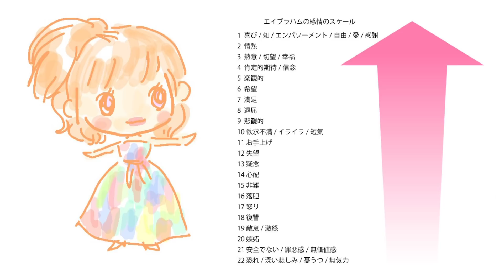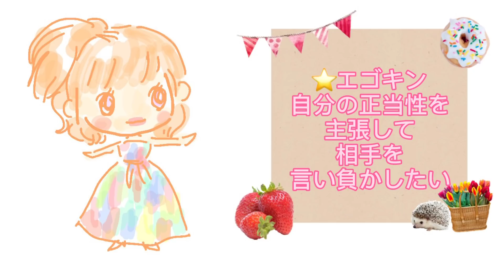《魔がさす》ヘルツ、波動が高い人に起こる注意点⭐️「ある」も「ない」も大きく見える⭐️大切なのは意識の転換⭐️話し合いが意味を持つ条件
2020/10/14に配信された物です⭐️

（この回は、ハッピーさんが
除外して欲しいという部分があり、
そこは削除して制作しています✨）

⭐️ボルテックスに近い場所に
いる時間が長くなると
パワフルさが戻ってくる

⭐️0:48
感情の22段階…
怒りの方が、罪悪感より
ボルテックスに近い、運気はいい

⭐️3:10
ボルテックスに近い状態
にいるとヘルツ・周波数が
高くなってくる

⭐️3:54
ボルテックスに近い
場所、初動の回転数が高い

人や物に対して
「ない」も「ある」も
大きく見える！

⭐️4:54
全てにおいて初動の回転数が
大きくなる

⭐️5:22
「ない」が増幅され
すぎていることを、
「魔がさす」というのでは

⭐️5:37
大切な人だとしたら、
まずはボルテックスに入って
からアクションを

⭐️6:00
その人の「ある」に一旦
フォーカスする時間をとる

⭐️7:14
エゴキンマンがいる状態、
お互いがボルテックスから
遠い状態での
話し合いは無意味

⭐️8:16
話し合いが有効なのは
お互いボルテックスに近い時のみ

⭐️9:07
ハッピーちゃんは、ムカッときたら
すぐに行動せず一人で感じる

⭐️9:23
「とにかく話し合おう」
って5％の物理的行動…

⭐️9:52
スッキリしたい時の
話し合いは
「ただ相手を言い負かしたい」
だけ…

経歴

1987年、北陸生まれ。

小学校の時から集団行動になじめず、
中学まで不登校、ほぼ引きこもり。
高校は定時制へ通う。

幼少期から、
家の中で絵を描いたり、
パソコン上で人と交流して過ごす。
夢だったイラストレーターになるために
東京の専門学校に通う。

「イラストレーターは人と関わらなくていい職業」
と思っていたけど、イラストの営業などができず、
人と関わることで精神不安定になり、断念。

2012年、結婚して出産、産後うつを経験。
仕事も育児も苦手で、生きづらさを感じる。

2014年、ハッピーちゃんのブログに辿り着き、
ブログの読者になる。

コミュ障なのでイベントには行かないけれど、
ネットでハッピーちゃんのファンとして見続ける。

2015年、Facebookに投稿したイラストを、
ハッピーちゃんのFacebookカバーに採用して
もらったことをきっかけに、
ネットにイラストを投稿する。

この頃、「田舎でのんびり過ごしたい」
という望みが出て、
ルートは考えずに今トキメクことを
少しずつ味わうようにする。

貯金ゼロ、ツテ無しから、奇跡的に
四国の離島に、ウェルカムな大家さんが
建てた家を見つけ、夢だった綺麗な一軒家に
格安で住ませてもらう。
大家さんには実の家族のように良くして
頂き、夫も土地の人と相性が良く、
夫婦関係も引っ越してから良好。

●目の前は綺麗な海、
元気いっぱいな娘にぴったりの
島ののびのびした小学校、
都会までもすぐ行ける、
私にピッタリすぎる家を生み出した。
→この時、宇宙の法則に確信を持つ。

2019年、HTLに入る。
もらったり、

2020年シンデレラプロジェクトの
イラストを製作する。

2021年現在、HTLで大好きなハッピーちゃんの
話を聞きながら、YouTube動画製作、
マイペースなイラスト製作を楽しんでいる。

⭐️今の望みは、
島に大きなプール付きの家を建てて
もっと自由な引きこもりライフを送ること、
日々楽しく生きることです❤️

HTLで学んだエゴキンマン対策、
ボルテックスに入ること、
日々の瞑想＆深呼吸を日課に、

「自分が楽しくアップできる」をモットーに、
脱力系イラストを添えた、ホッとできるような
動画を製作しています⭐️

SNSでのシェアなどよろしくお願いします⭐️

⭐️アメブロ「るるちゃんのらくがきちょう」